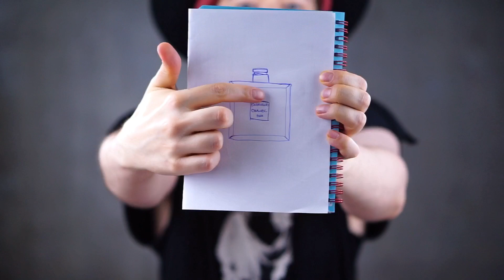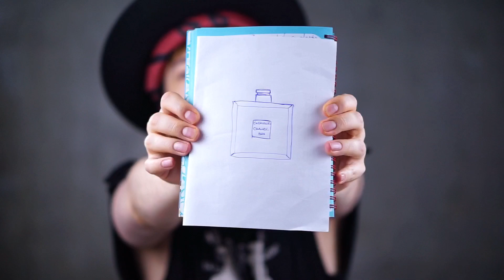CHANEL "GABRIELLE" PERFUME BOTTLE REVIEW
CHANEL "GABRIELLE" PERFUME BOTTLE DESIGN REVIEW

In this video I am wearing a Vivienne Westwood giant Bowler hat, Cowboy square t-shirt and mini 3D silver orb necklace.

Dacob
xoxo